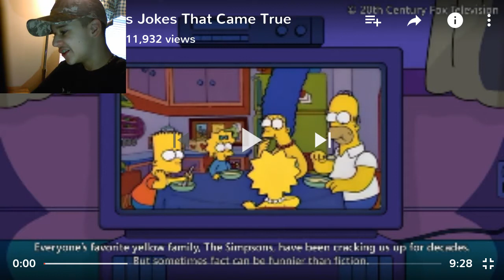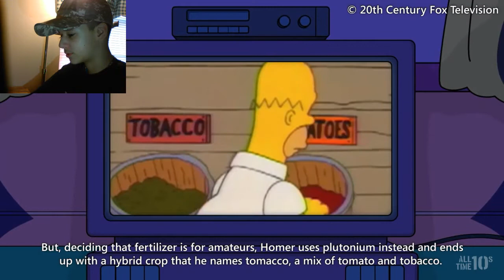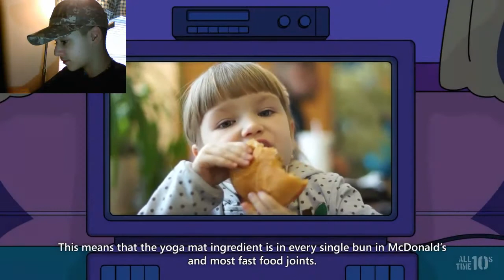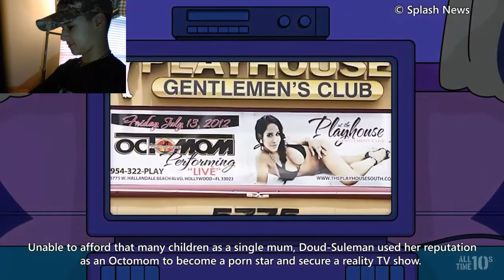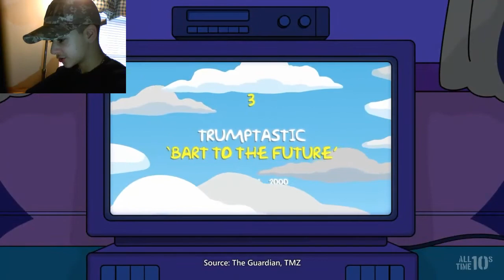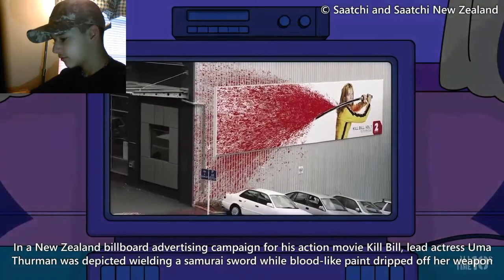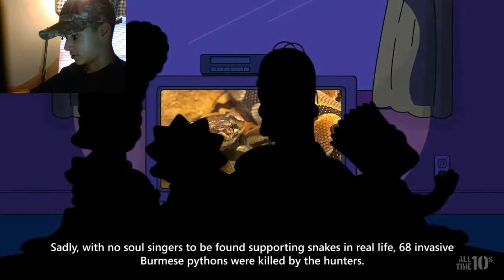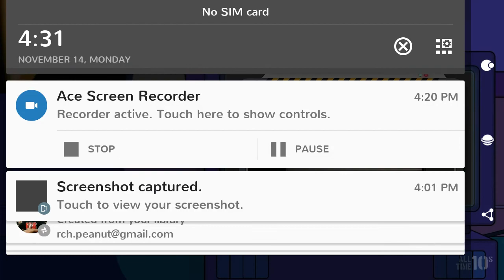10 Simpsons jokes that came true(Reaction)